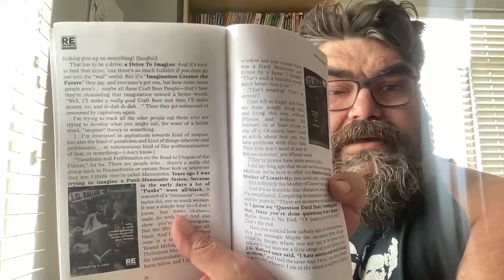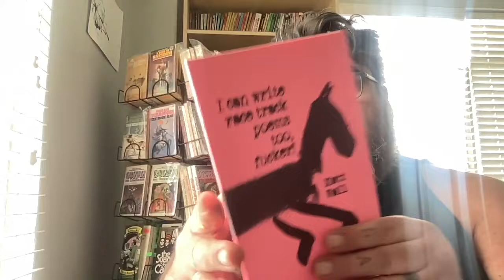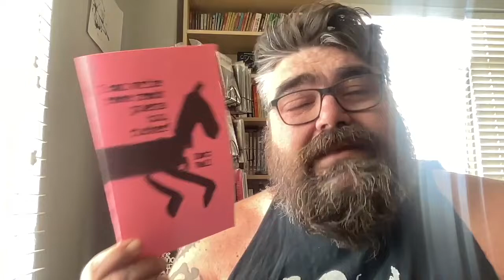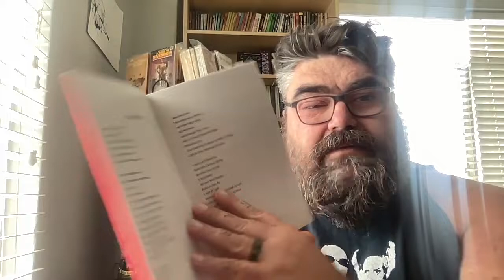Friday Reads / New Chapbooks / Saturday Update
Chat with me on Voxer:
paperbackjunky